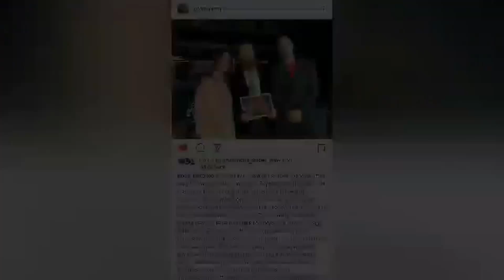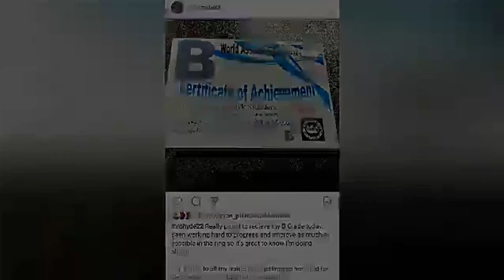WAW Academy (Championship Edition) - 05/11/22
WAW Academy Championship Matches from 5th November 2022. Commentary provided by Ryan Richards and Matt Naismith

Match Card
1. WAW British Heavyweight Championship

2. WAW World Tag Team Championships